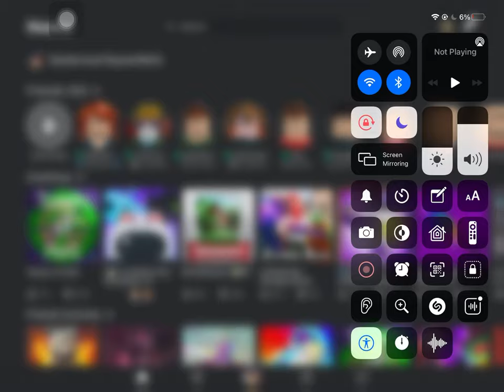and @Roblox what is this???